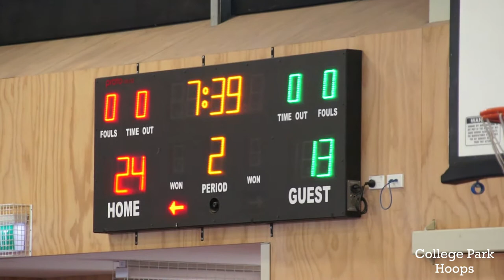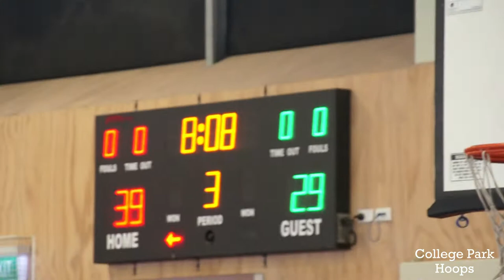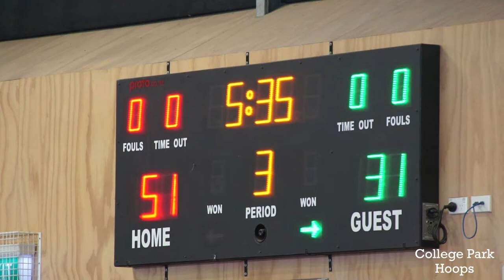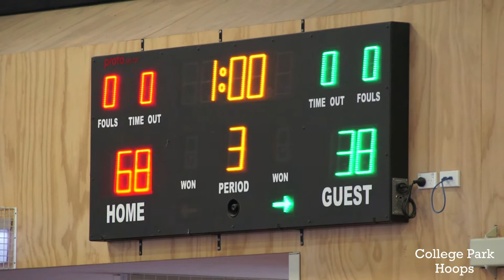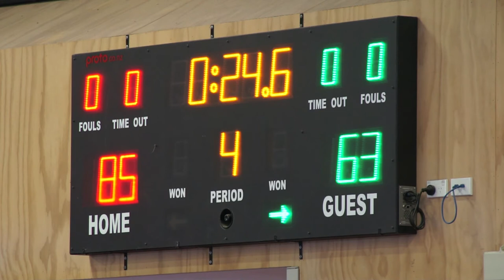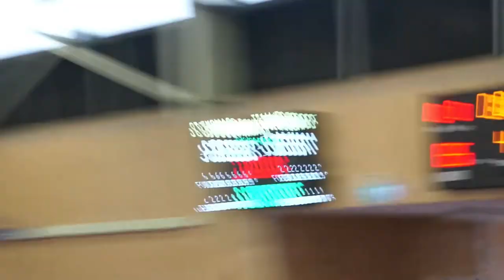Waimea College Vs Marlborough - Full Basketball Game - Pool Play - Invitational Tournament (30)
Waimea College Vs Marlborough College - Full Basketball Game - Invitational Bball Tournament (30) High School Basketball